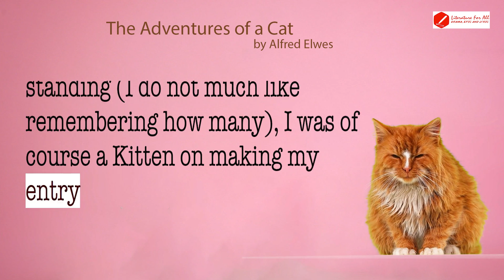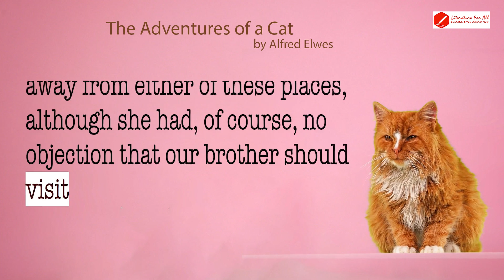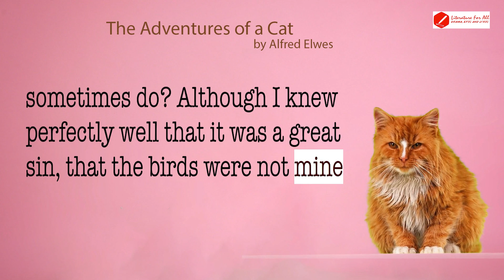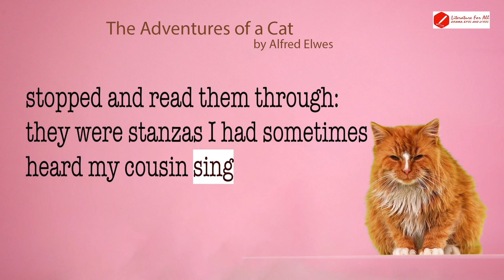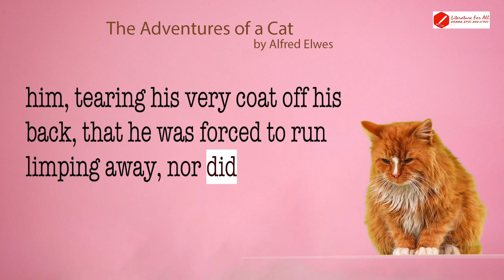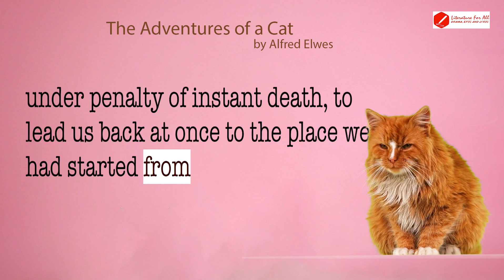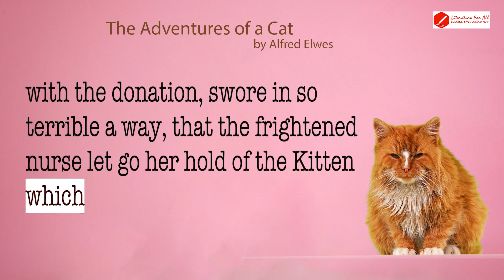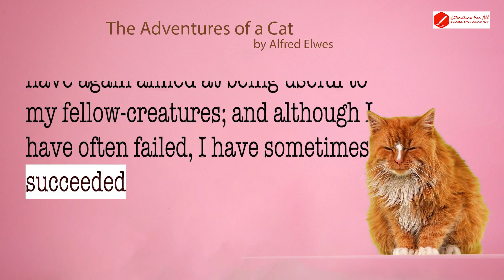The Adventures of a Cat | by Alfred Elwes | [Full Audiobook with subtitles in English]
The Adventures of a Cat, and a Fine Cat Too!,  |  by Alfred Elwes  | [Full Audiobook with subtitles in English]

CONTENTS.
KITTENHOOD
DANGERS
REFLECTIONS AND RESOLUTIONS
LIFE ABROAD
THE WHEEL OF FORTUNE

PREFACE.
In selecting the biography of another animal from the Archives of Caneville, for the entertainment of a very different race, I thought I could not do better than fix upon "The Cat;" and as the celebrated Miss Minette Gattina, the historian of poor Job, had bequeathed some of her own memoirs to her native City, furnished, too, with an Introduction by herself, I at once seized upon the materials thus afforded me, and converted them into their present form. I know not whether they will enjoy the same favour which the Public has deigned to accord to the veracious story of "A Bear," or the simple "Adventures of a Dog." Time will show whether these true memoirs will be as attractive to youthful readers as the other tales of the feline race, from time immemorial such standard favourites; whether they will have even a chance of success, after the story of that strong-minded Puss, who trod down the ignorant, and made her own and master's fortune in a pair of top-boots; or that other famous tabby,1 so intimately associated with City annals and the name of Whittington, whose powers of leading her proprietor to wealth were no less remarkable.

I count as but of little moment the story of the "White Cat;" for though it often charmed me in my days of romance, when the world seemed all bright and beautiful, and the Golden Age appeared no marvel, I have been since angry with myself at my admiration, as though charmed under false pretences, seeing that the said "White Cat" was no Puss after all, but a very free and easy young lady in disguise.

My Caneville Pussy is at least a true one. From the respect in which she appears to have been held in her place of birth, and from the attention which seems to have been bestowed upon her by most of the great animals of Caneville, there is every reason to believe that the scenes she describes were real; for it was a weakness of the Dons in that famous City only to grant favour where it was merited, and never to associate with those whose moral character was not above suspicion.

With these preliminary remarks, I leave Miss Minette to tell her own story. That no one was more capable of doing so may be judged from the fact that it was a customary thing with her to relate it to a crowd of admiring listeners, whom the fame of her beauty, adventures, and with attracted to her dwelling; and though the comments which were made and the questions asked by one or other of the auditory, made the narration on such occasions a rather lengthy one, the written memoirs, from which this tale has been translated, may be considered the pith, the marrow, as it were, of her "household narrative."

A. E.